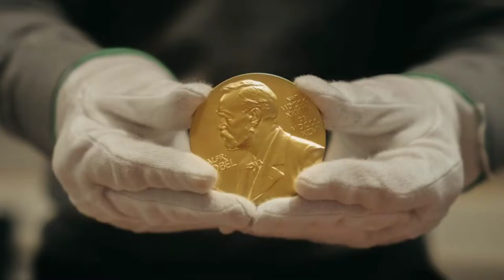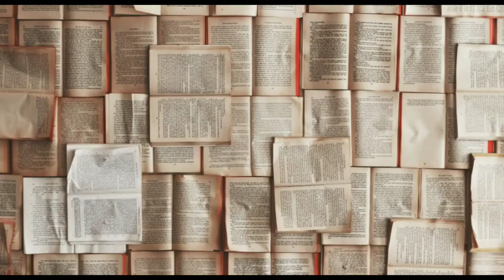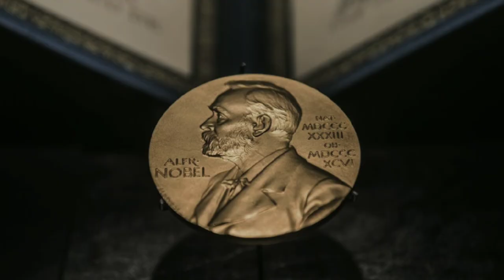Nobel mukofoti: Qancha, birinchi marta kimlar olgan, Kim beradi?